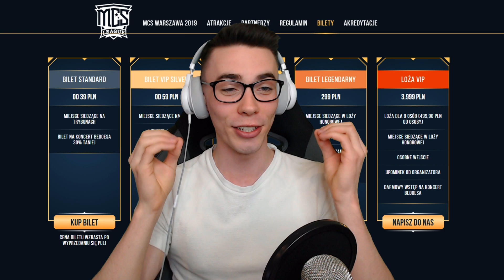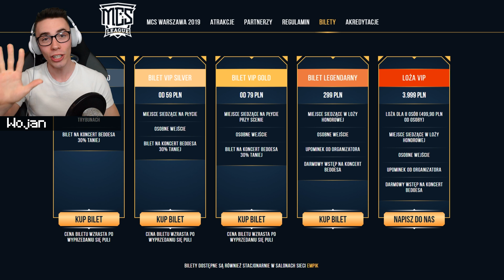1vs1 Z NAJLEPSZYM POLSKIM GRACZEM BED WARS! *WYGRAŁEM?*